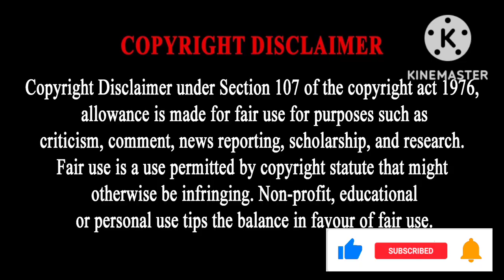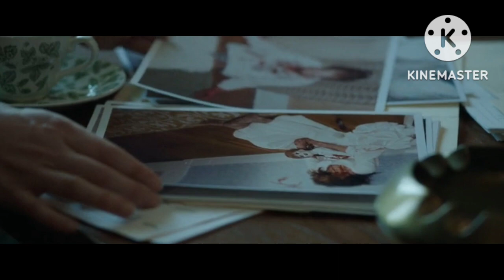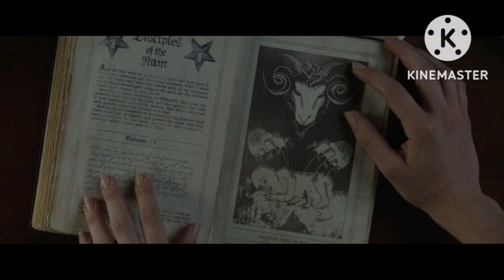Demon పాపను ఎందుకు చంపాలనుకుంటుంది| లాస్ట్ లో twist|Annabelle movie explanation|sm commentary